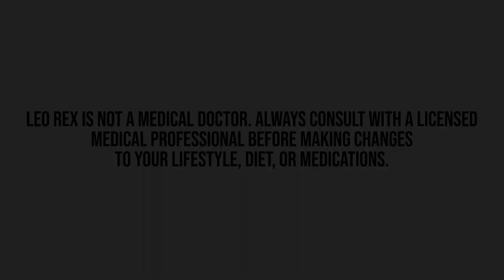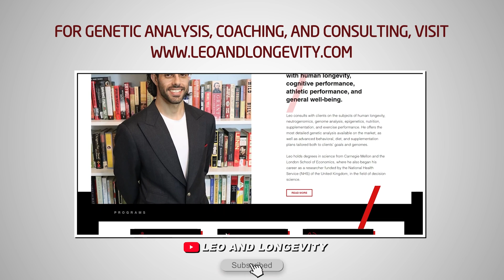Is Xanax Addictive? || Music & Opiates || Solutions to Neuropathic pain?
Citations:
Laeng, B., Garvija, L., Løseth, G., Eikemo, M., Ernst, G. and Leknes, S., 2021. ‘Defrosting’music chills with naltrexone: The role of endogenous opioids for the intensity of musical pleasure. Consciousness and Cognition, 90, p.103105.

Martínez, A. L., Brea, J., Barro, M., Monroy, X., Merlos, M., Burgueño, J., & Loza, M. I. (2021). Development of a novel in vitro assay to screen for neuroprotective drugs against iatrogenic neurite shortening. Plos one, 16(3), e0248139.

Balogh, M., Aguilar, C., Nguyen, N. T., & Shepherd, A. J. (2021). Angiotensin receptors and neuropathic pain. PAIN Reports, 6(1), e869.

Moffett, C., Kost, K. J., Thompson, A., Ossipov, M. H., Junior, J. V. P., Umeda-Raffa, S., ... & Vanderah, T. (2021). The FDA Mandate to Reassess Benzodiazepines: Alprazolam Induces a Positive Conditioned Place-Preference in Male Rats. Journal of Biosciences and Medicines, 9(03), 1.

🔗 Connect & Explore 🔗
JOIN THE COMMUNITY:
OTHER CHANNELS
Lucie ▶    / @luciec.7692
Kids ▶    / @bilinguini